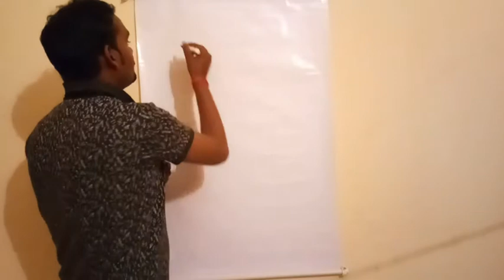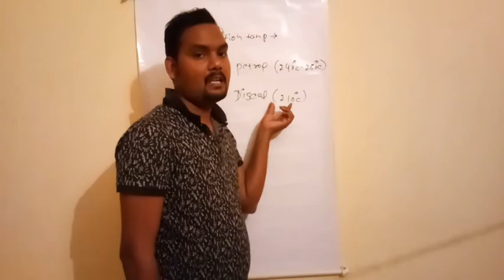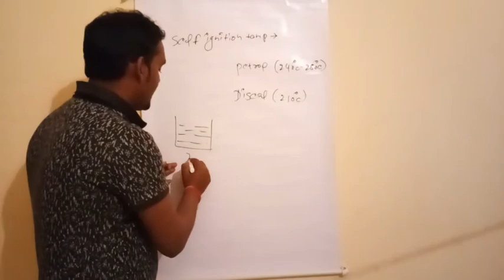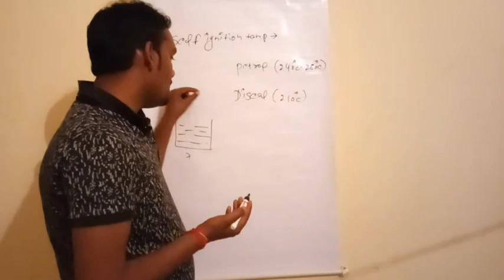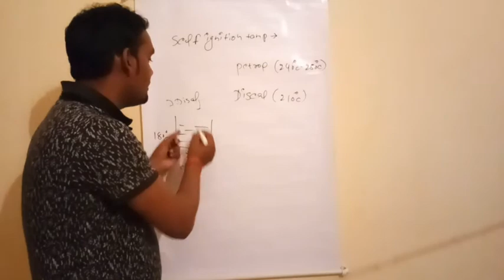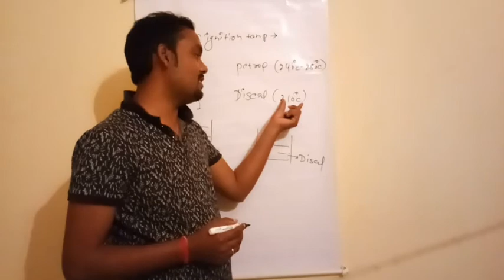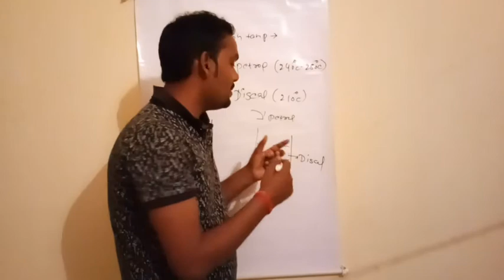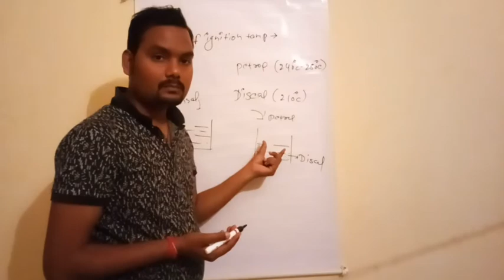Petrol & Diesel Engine concept By Sandeep Sir ||Mechanical Engineering || Mechanical Solutions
Petrol & Diesel Engine concept By Sandeep Sir. Mechanical Engineering by Mechanical Solution

The aim of "Mechanical  Solution"  is to clear all concepts of Mechanical  Engineering & Provide a Quality Study

By Mechahnical Solution